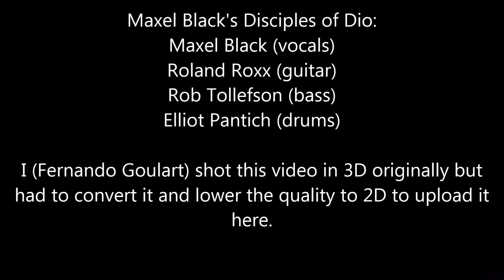2 of 5 - "Maxel Black's Disciples of Dio" - "Rainbow In The Dark" - Rockpile in Toronto - 3July2015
2 of 5 - "Maxel Black's Disciples of Dio" live at the Rockpile in Toronto, Ontario, Canada on July 3, 2015 performing "Rainbow In The Dark" written by Ronnie James Dio, Jimmy Bain, Vincent Appice and Vivian Patrick Campbell and was the 2nd single released by Dio from their 1983 album, "Holy Diver". It was #13 on VH1's "Top 40 Greatest Metal Songs". - I (Fernando Goulart) shot this video in 3D originally but had to convert it and lower the quality to 2D to upload it here - Maxel Black (vocals), Roland Roxx (guitar), Rob Tollefson (bass), Elliot Pantich (drums)!!!     ;)